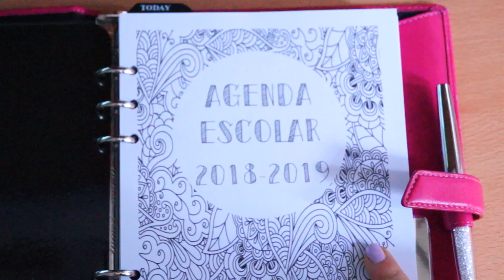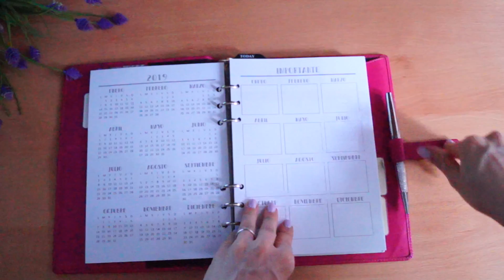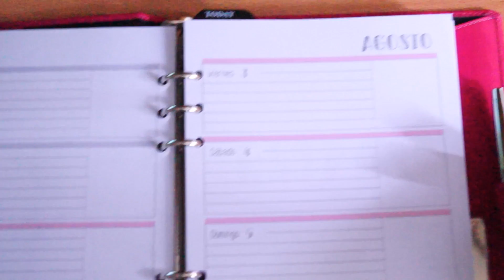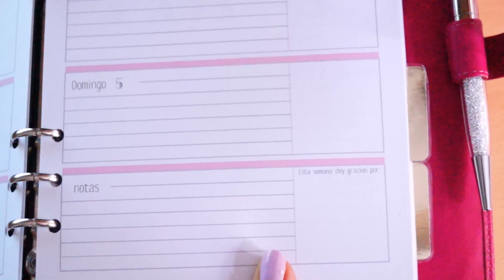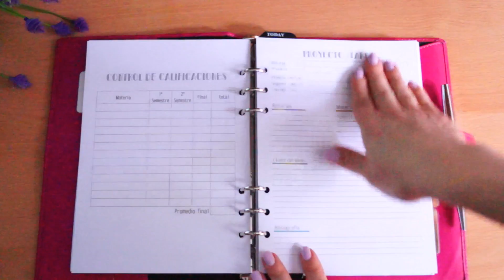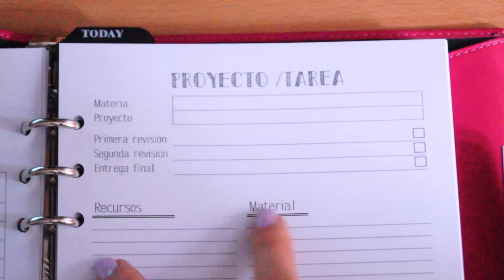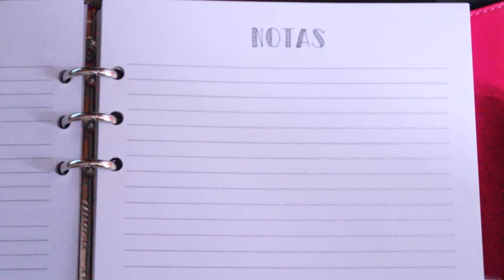Nueva Agenda Escolar 2018-2019 | Julieta Jareda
Ya esta aquí la nueva Agenda Escolar 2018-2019!!

Recuerden que pueden comprarla lista para usar desde mi tienda

Me ayudas mucho con un like!!

Esta es mi tienda de agendas

Habla conmigo!